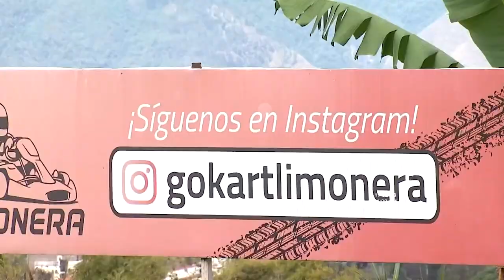Especial de carnaval en el parque Go-Karts La Limonera (bloque 6)